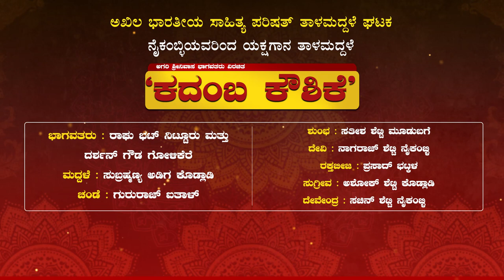ಯಕ್ಷಗಾನ ತಾಳಮದ್ದಳೆ | ಅಖಿಲ ಭಾರತೀಯ ಸಾಹಿತ್ಯ ಪರಿಷತ್ ತಾಳಮದ್ದಳೆ ಘಟಕ ನೈಕಂಬ್ಳಿ | "ಕದಂಬ ಕೌಶಿಕೆ" - ಭಾಗ 1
@Daijiworld Television @Daijiworld TV Live

ಅಖಿಲ ಭಾರತೀಯ ಸಾಹಿತ್ಯ ಪರಿಷತ್ ತಾಳಮದ್ದಳೆ ಘಟಕ
ನೈಕಂಬ್ಳಿಯವರಿಂದ ಯಕ್ಷಗಾನ ತಾಳಮದ್ದಳೆ ಅಗರಿ ಶ್ರೀನಿವಾಸ ಭಾಗವತರು ವಿರಚಿತ "ಕದಂಬ ಕೌಶಿಕೆ" - ಭಾಗ 1
ಭಾಗವತರು : ರಾಘು ಭಟ್ ನಿಟ್ಟೂರು ಮತ್ತು ದರ್ಶನ್ ಗೌಡ ಗೋಳಿಕೆರೆ
ಮದ್ದಳೆ : ಸುಬ್ರಹ್ಮಣ್ಯ ಅಡಿಗ ಕೊಡ್ಲಾಡಿ, ಚಂಡೆ : ಗುರುರಾಜ್ ಐತಾಳ್
ಶುಂಭ : ಸತೀಶ ಶೆಟ್ಟಿ ಮೂಡುಬಗೆ, ದೇವಿ : ನಾಗರಾಜ್ ಶೆಟ್ಟಿ ನೈಕಂಬ್ಳಿ
ರಕ್ತಬೀಜ : ಪ್ರಸಾದ್ ಭಟ್ಕಳ, ಸುಗ್ರೀವ : ಅಶೋಕ್ ಶೆಟ್ಟಿ ಕೊಡ್ಲಾಡಿ
ದೇವೇಂದ್ರ : ಸಚಿನ್ ಶೆಟ್ಟಿ ನೈಕಂಬ್ಳಿ